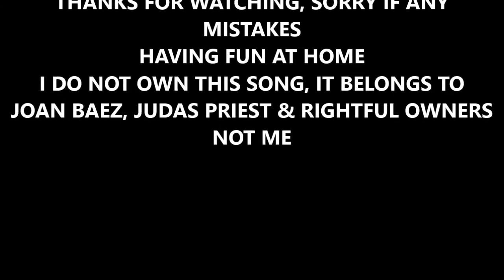JUDAS PRIEST * DIAMONDS & RUST * BASS COVER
The cover of a cover...Joan Baez song it´s just perfect, then came Judas Priest and made it epic. Beautiful song to play along with.

Sorry if any mistakes, again, NO TABS, just ear...

Play Loud